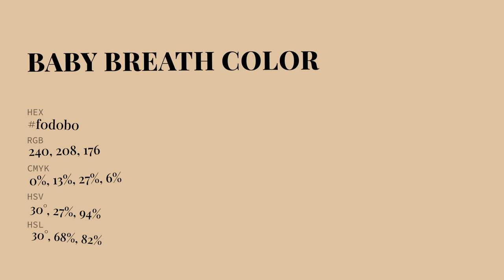Baby Breath color f0d0b0 hex Cool Orange color f0d0b0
What color is Baby Breath ? f0d0b0 hex, Cool Orange color f0d0b0

Hex f0d0b0 Color Code is also known as Baby Breath color